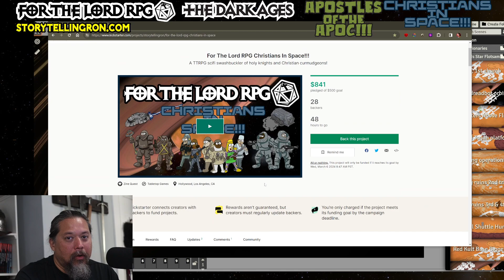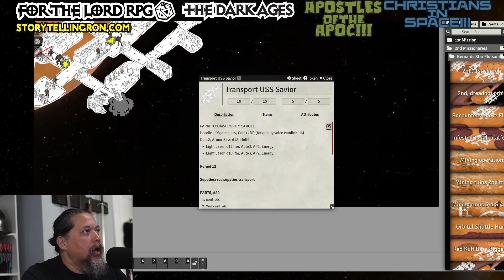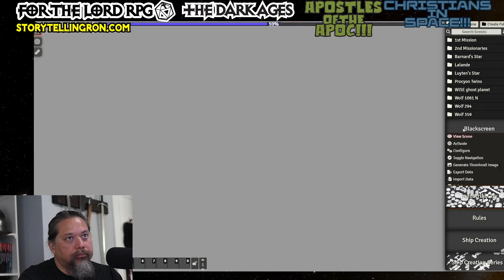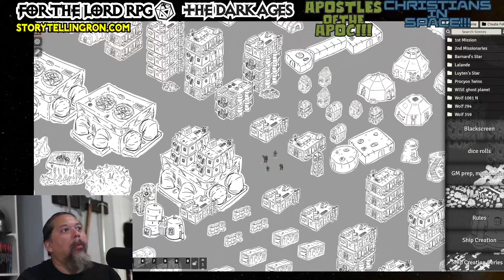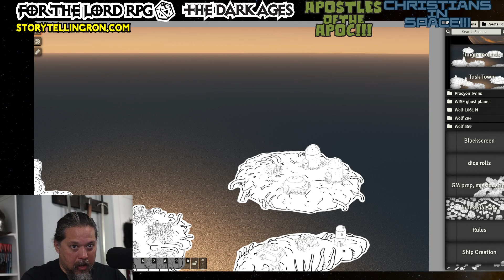Kickstarter Final Hours